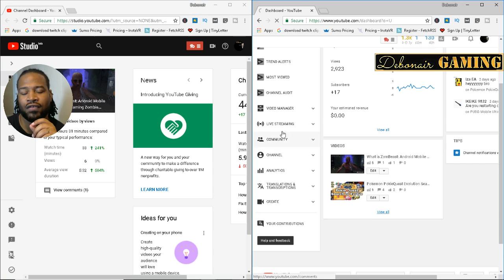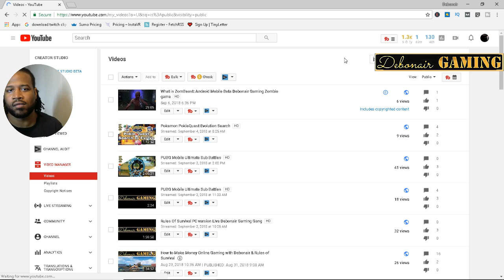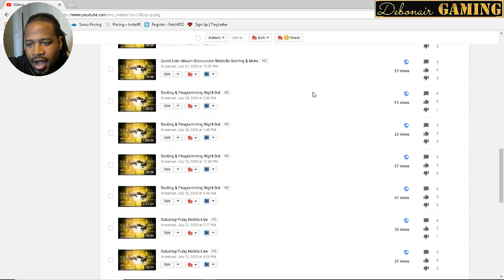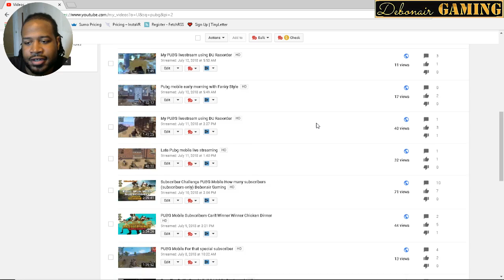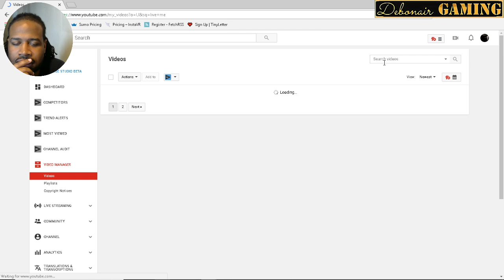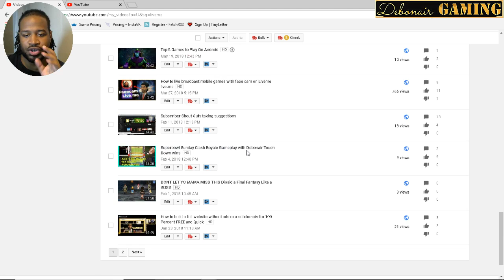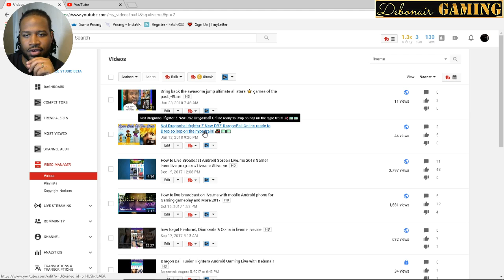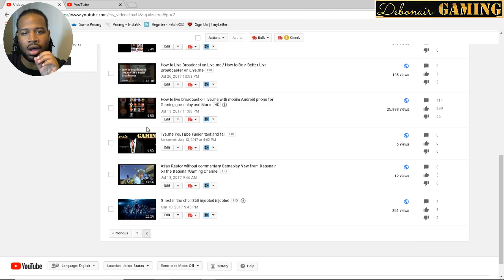YouTube Tips & Tricks: How to Trick the YouTube Algorithm into Serving Your Content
So I am going to be beginning a series which will be known as the YouTube tip of the day. In this new series I will present to you each day a new YouTube tip that i have learned and that I have now begun to use when making my own content on the debonair gaming channel.. This will help my channel rank for more items in the YouTube algorithm and help us all grow our channels. this will also help me more easily create content that doesn't really have to be edited, because i hate editing, while also giving you more access to me. If you like this you know what to do but if you don't know what to do please like, share and subscribe to the channel to learn more about marketing, gaming, YouTube and more.

In this video I hope to emphasize the importance of consistency and repetition in you content creating strategy.

Download these games to play along and let me know what your in-game name is in the comment section so we can play together!

All Downloads Are Shorte Links which will take you to the page you are looking for after present you with an ad. feel free to skip the ad and make sure to maneuver the ad page carefully to refrain from accidentally clicking the wrong link.

                               BrawlHalla:
                               Paladins:

Debonair Gaming is new to your ears but not to the game and enjoying every bit of this year. We hope you are too.

for all of our content in one beautiful place.